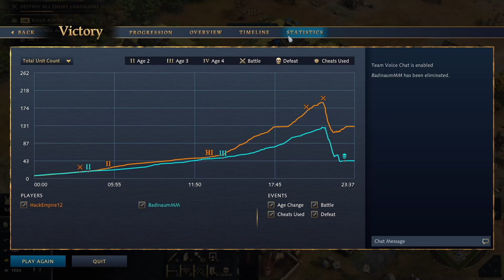Age of Empires 4 - 1v1 Japanese vs Ottoman Fast Win | Multiplayer Gameplay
Army - Japanese

Game Title: Age of Empires 4
Platform: PC
Game Mode: 1v1 Multiplayer

My Rig:
Aorus Z490 Master
Intel I9 10900K
NVIDIA Aorus Xtreme RTX 2080 TI 11GB
16GB DDR4 3600mhz